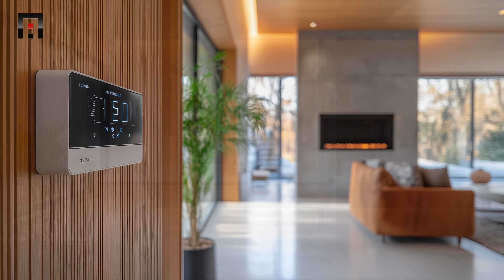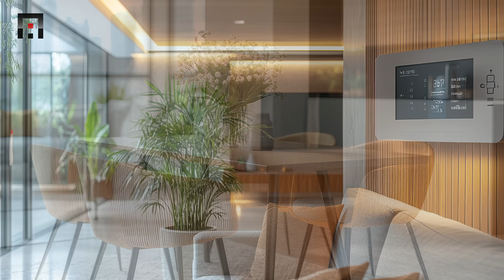Sustainable Luxury: Modern Concrete House with Eco-Friendly Open-Concept Interiors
In the world of modern architecture, the concept of sustainable luxury is redefining home design. At the forefront of this trend is the modern concrete house, a marvel of durability and style that emphasizes eco-consciousness. By blending advanced concrete technologies with open-concept interiors, these homes offer the ultimate luxury experience while keeping environmental responsibility in mind. Join us as we explore how this innovative approach marries opulence with sustainability.

Eco-Friendly Materials & Energy-Efficient Design

The foundation of these modern concrete homes is eco-friendly concrete, made from recycled materials like fly ash and slag. With energy-efficient features such as passive solar design and smart glass technologies, these homes maximize comfort while reducing their carbon footprint. Discover the details of how concrete’s thermal properties, coupled with high-performance insulation and renewable energy systems, make these homes a smart investment for both the environment and your wallet.

Biophilic Design & Indoor-Outdoor Living

One of the highlights of these homes is their connection to nature, achieved through biophilic design and seamless indoor-outdoor flow. With features like vertical gardens, natural ventilation, and strategically placed windows, the boundaries between the interior and exterior blur, creating a harmonious living experience. Learn how living walls, water features, and large plants add tranquility and style to these luxury spaces.

Smart Home Technology Meets Sustainable Art

Luxury concrete homes seamlessly integrate smart home technologies like AI climate control and automated lighting, making everyday living both efficient and comfortable. At the same time, sustainable art and decor—crafted from reclaimed materials and eco-friendly resources—elevate the home’s aesthetic. These elements combine to offer a personalized, high-end living space that embodies both modern luxury and a commitment to sustainability.